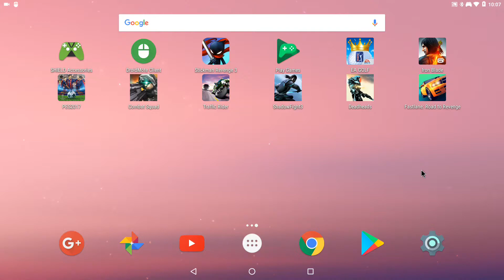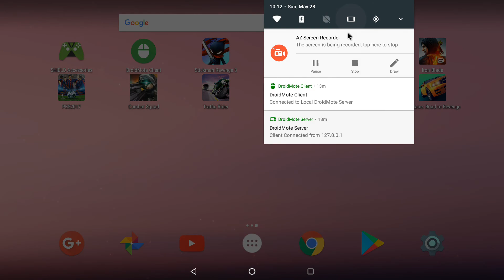King of the Course Golf on Shield Android TV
With Phone:
You can play with mouse and multi touch gesture on touchpad
Long press and slide up with Mouse

Touch Profile for Hardware Controller :
Mouse on Right Stick + Left Stck to move camera and ball